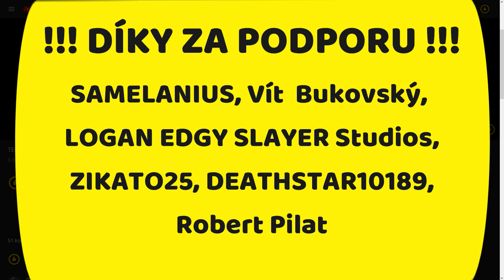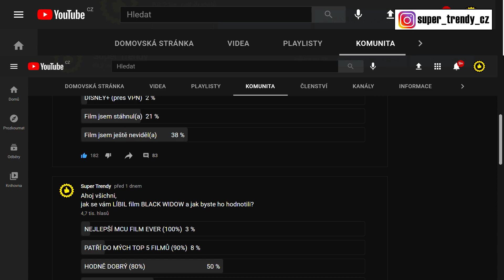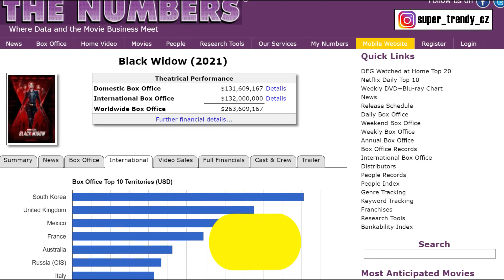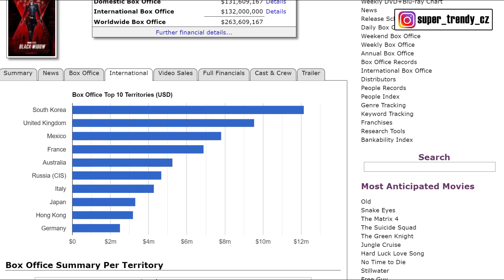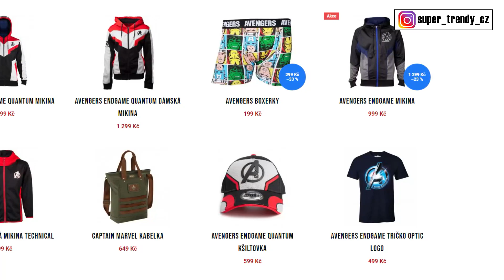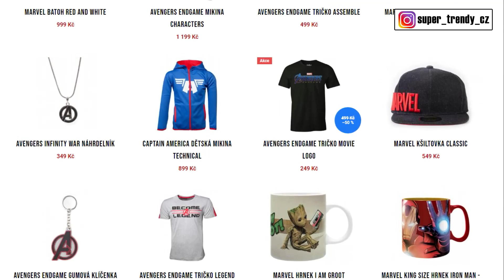Black Widow SPOILER Recenze + YouTube ankety + Finanční výsledky 💰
👍👍👍 AVENGERS MERCH 👍👍👍
Ahoj všichni, vítejte u dalšího videa. Dneska se společně podíváme na spoilerovou recenzi filmu Black Widow, který do kin dorazil jako první oficiální film čtvrté fáze MCU. Přichází až po třech MCU seriálech na Disney+, a to kvůli odkladům způsobeným probíhající pandemií. Film tak můžeme porovnat jak klasickými měřítky pro Marvel filmy, tak i z pohledu velice povedených seriálů. V tomto videu nás tak čeká hodnocení příběhu, postav, hudby, technického provedení a tak dále. Nejprve se tedy podíváme na spoiler recenzi, pak na výsledky anket o tom, jak hodnotíte film vy a kde jste ho sledovali a na úplný závěr se podíváme, jak se Black Widow daří finančně.